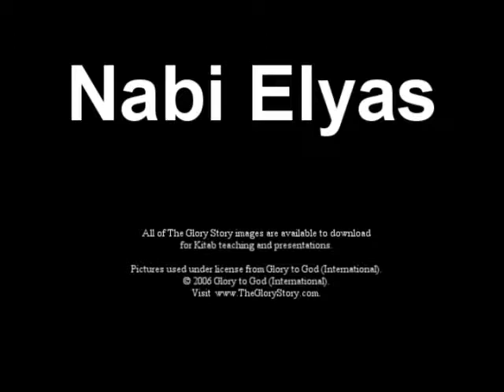13. Nabi Elyas (Kolibugan)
Busung-busung tontongon niyu da sop og Kolibugan Bila' meleg amu mogdownload nog solida kini, busung-busung angoy amu sog